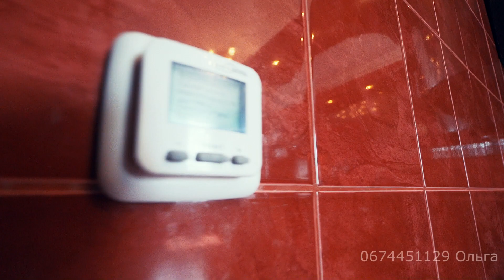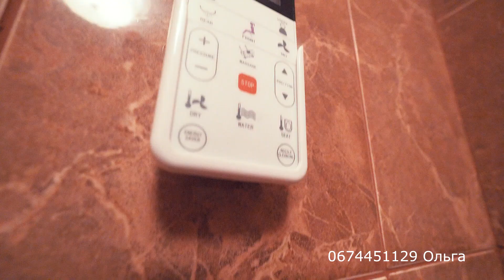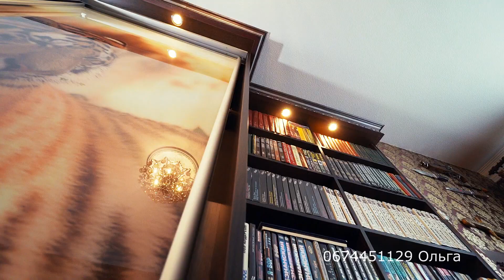Дом 250м2, Макаровский район